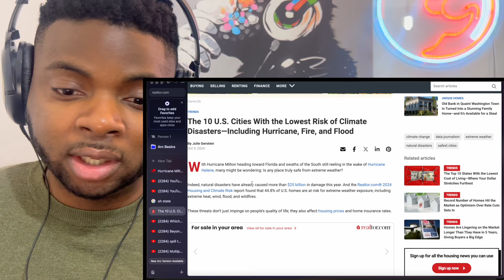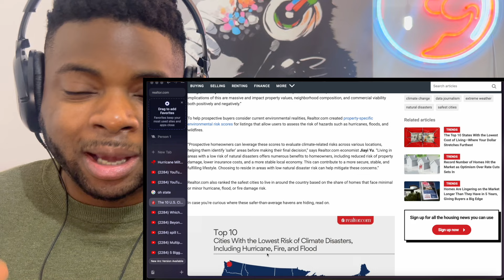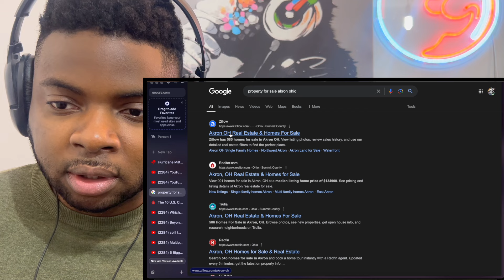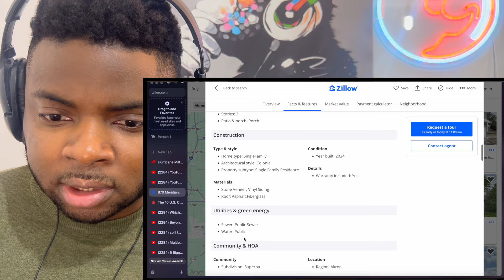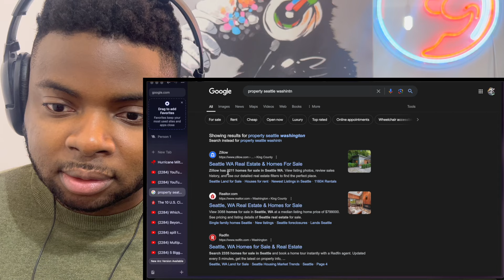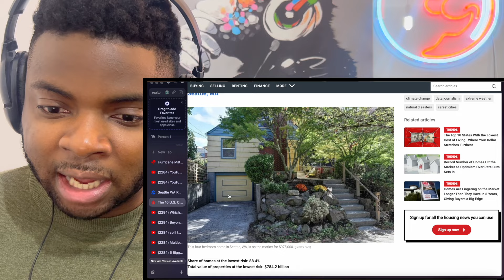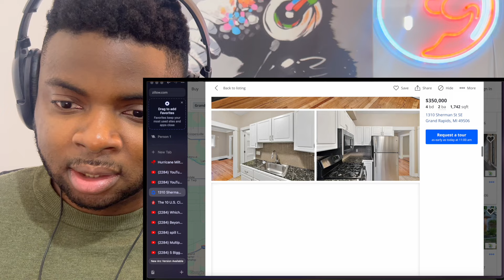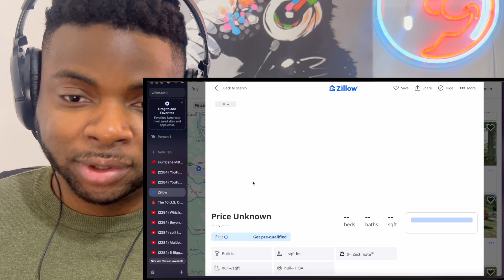Brit Reacts To AMERICAN CITIES THAT ARE HURRICANE PROOF!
Brit Reacts To AMERICAN CITIES THAT ARE SAFE FROM TORNADOS, HURRICANES, WILDFIRES & CLIMATE CHANGE!

Hi everyone, I’m Kabir and welcome to another episode of Kabir Considers! In this video I’m going React To AMERICAN CITIES THAT ARE SAFE FROM TORNADOS, HURRICANES, WILDFIRES & CLIMATE CHANGE!

Kabir Considers
Hornchurch
RM12 9JG
United Kingdom